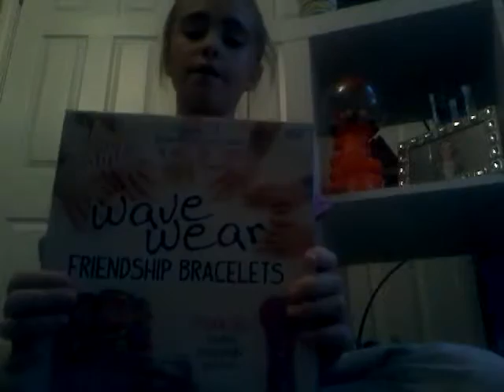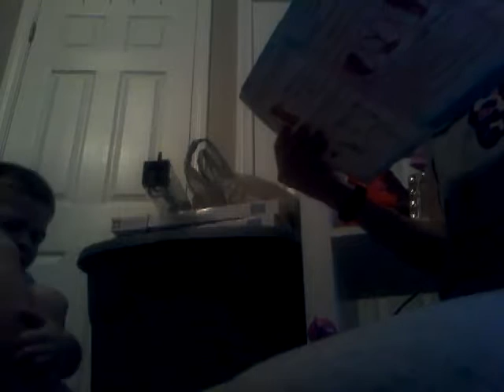Bracelets part one